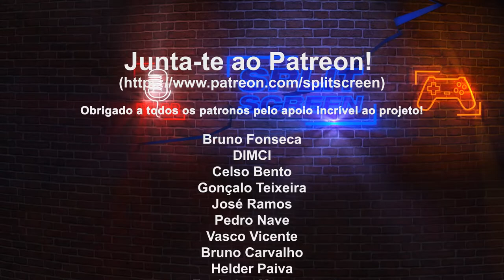SUMMER GAME FEST - REAÇÕES AOS TRAILERS - ELDEN RING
As reações aos melhores trailers do Summer Game Fest.

0:00 - Intro
0:18 - Wonderlands
4:18 - Metal Slug Tactics
6:06 - Jurassic Park Evolution 2
9:17 - Two Point Campus
11:19 - Tribes of Midgard
13:10 - Elden Ring

🔽🔽🔽 SETUP  🔽🔽🔽
Computador 1

PSN - RPARREIRA
STEAM - RPARREIRA
UPLAY - SplitScreenPT
ORIGIN - Split-ScreenPT